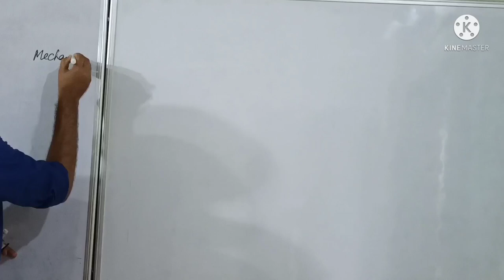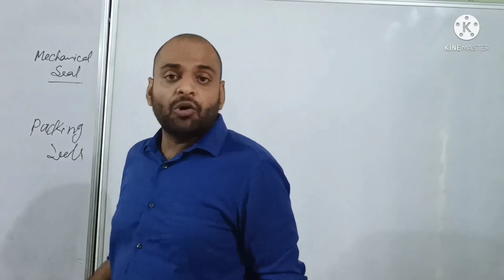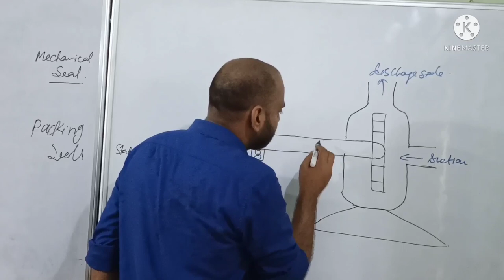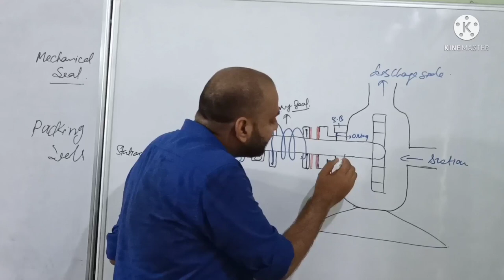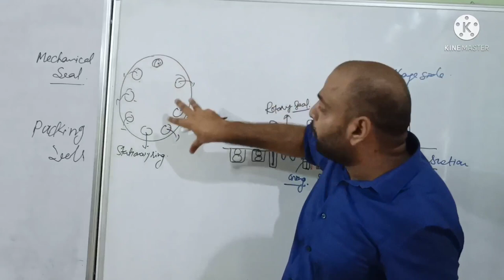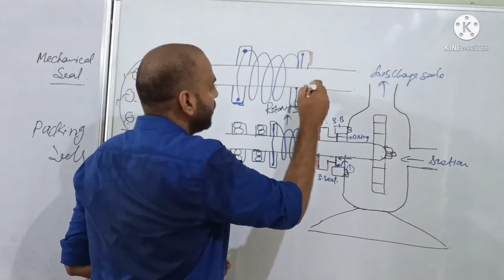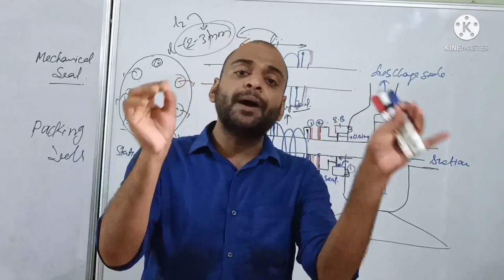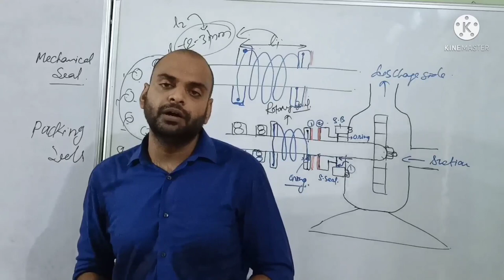Mechanical seal working & installation in centrifugal Pump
Mechanical seal in centrifugal pump

Mechanical seal working and installation in centrifugal pump.

Lecture series on Marine pump

Insta ID : vikash.25897 ( Any doubt please DM me).